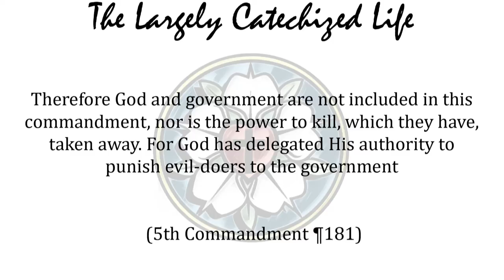God loves your neighbor, too - The Largely Catechized Life #30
God gave the fifth commandment, you shall not murder, because He loves your neighbor too. He wants to see us all taken care of. Sin breaks stuff. He gives the 5th commandment to see us protected.  In the same attempt to protect us, He also gives authority to government to limit the damage that sin does. He calls them to protect their citizens, even by force.  Killing is always painful, but inside of this vocation, God exempts them from the 5th commandment.  Soldiers don’t fight for selfish gain, but to protect and serve. This is painful, but this is not murder.